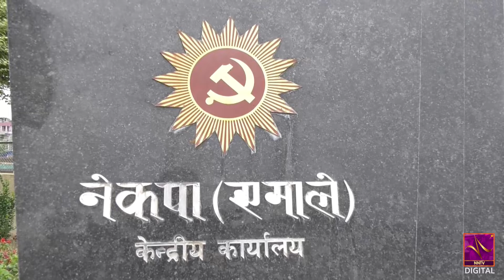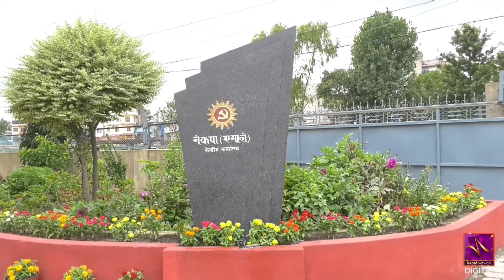गठबन्धनको बहुमतले बजेट पारित भए सँगै एमालेको रणनीति चकनाचुर || Nepal Network NNTV